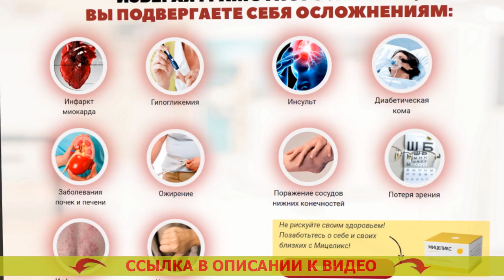🤢 Молитва от диабета 😎 Какие витамины нужны при сахарном диабете ⭐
Рекомендуется для использования всем представителям сильного пола и женщинам после 40 лет.
- Безвредно расщепляет излишнюю глюкозу.
- Восстанавливает мочеиспускание.
- Предотвращает развитие рака простаты для мужчин.
- Реконструирует функциональности печени и почек.

Мицеликс – средство для нормализации уровня сахара.
Появлению средства предшествовали 10 прошедших лет работ и три года скрупулезных клинических тестирований, доказавших его коэффициент полезного действия в нормализации сахара, устранении более частого мочеиспускания, уменьшении резистивности к инсулину.

Принципиальным превосходством Мицеликса выделяется исключительно натуральный состав, именно поэтому он не только не наносит повреждение человеческому организму, но и оздоравливает его. Таблетки от сахара глюкофаж цена. Отечественная ассоциация эндокринологов рекомендует лекарство для личного употребления. Бесплатные лекарства от диабета 2.

Как именно действует Мицеликс. Таблетки от диабета глибенкламид.
Мицеликс обогащен ионами калия, они принимают участие в переноске фосфатов, которые получены в результате течения гликолиза. Снизить сахар в домашних условиях форум как. Благодаря частицам калия глюкоза расщепляется намного быстрее – ее уровень в крови человека нормализуется. Самое эффективное средство от сахарного диабета. Получение калия дает возможность понизить резистивность (толерантность) к инсулину. Чем снижают инсулин.

Диабет - одно из наиболее страшных недомоганий. Диалайф от диабета правда или развод отзывы. Ежели вы собираетесь избежать его формирования с возрастом, я рекомендую сделать чистку организма от скоплений глюкозы (внутреннего сахара), которые сформировались с течением времени. Метформин инструкция по применению при сахарном диабете.

Это не только предупредит опасные последствия в будущем, но и оздоровит ваш организм в настоящем. Таблетки от диабета не влияющие на печень. Сахар не только разрушает внутренние органы, но и еще угнетает ваше состояние здоровья, значит позитивные изменения в собственном здоровье вы испытаете уже в результате нескольких дней применения Мицеликса. Новости лечение диабета 1 типа. Точно также это средство поможет вам регулировать мочеотделение. Диабет 2 типа питание и лечение.

За последние месяцы советую Мицеликс основной массе всех своих больных, и отзывы о нем самые наилучшие. Дибикор отзывы форум.

Молитва от диабета Молитва от диабета .